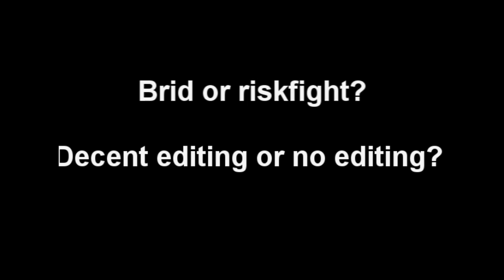Caperucita / He Man - Infinity 724 & RevolutionX Hybridding and Riskfighting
yoloswag thumbs up or i will hit you with a baseball bat